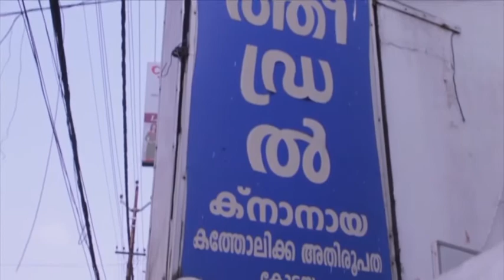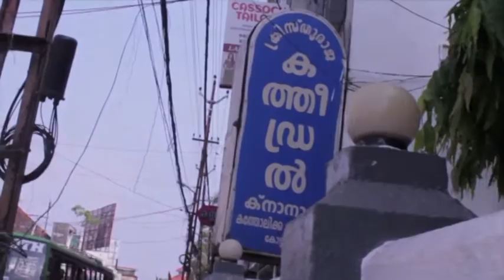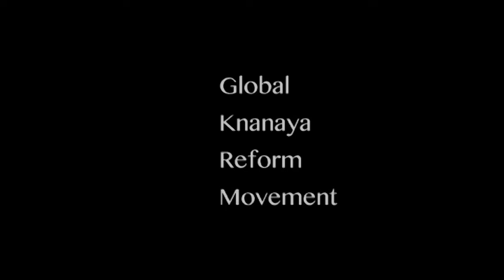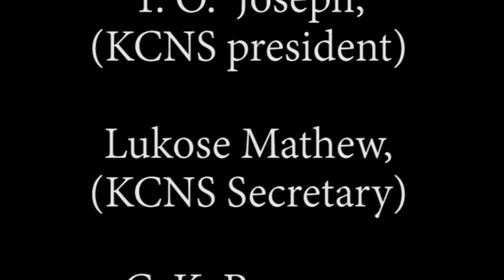Is the Knanaya story is a true story? PART I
Struggling to convince the Knanaya priests that the members don't have pure blood.